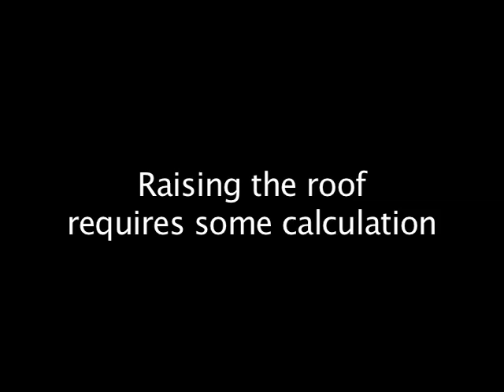Raising the Roof